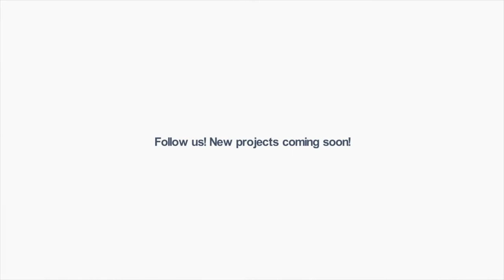Lovely Christmas Eve Moments On Tablet After Effects Templates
Lovely Christmas Eve Moments On Tablet is a lovely looking After Effects template it uses a stunnign combianton of live action-footage and motion graphics to reveal and enhance your media. It was shot in a studio with professional actors and soft cinematic lighting. It contains 8 media placeholders and 2 logo placeholders. Impress your audience with this gorgeously designed and elegantly animated AE tempalte. No plugins required. Don't forget to check out [Santa Claus With Magic IPad]